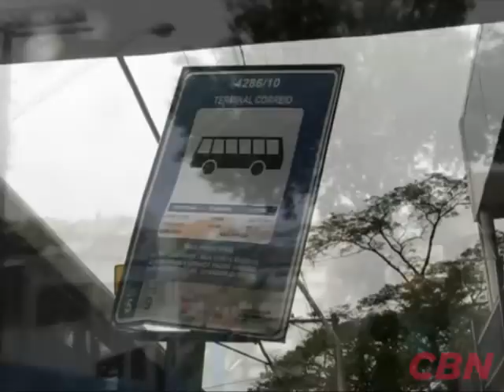Parque São Lucas - Seu Bairro, Nossa Cidade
A série "Seu bairro, nossa cidade" vai levar o debate das eleições para as ruas da cidade. Os repórteres da CBN vão visitar os 96 distritos de São Paulo para conhecer suas características e principais problemas. Neste episódio, a repórter Cátia Toffoletto foi ao distrito de Parque São Lucas, na Zona Leste da capital paulista.